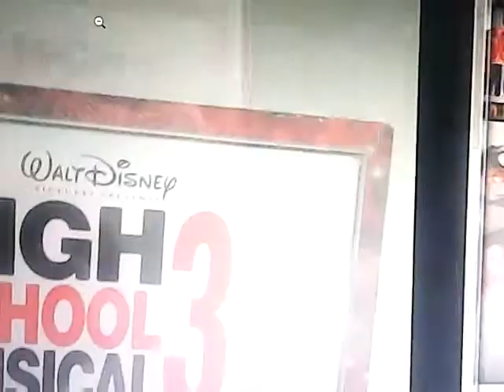high school musical three hebrew pitch 0